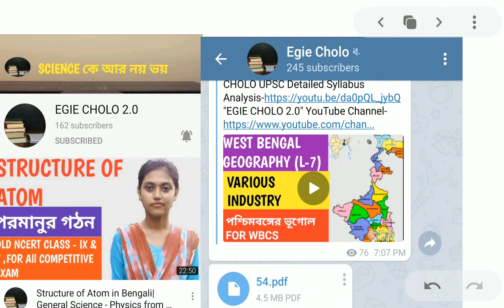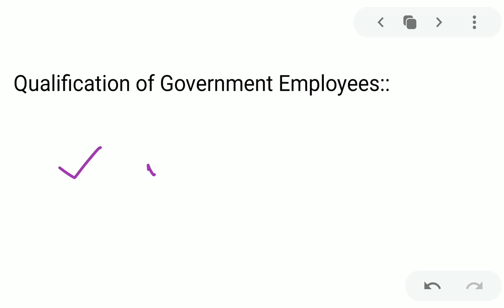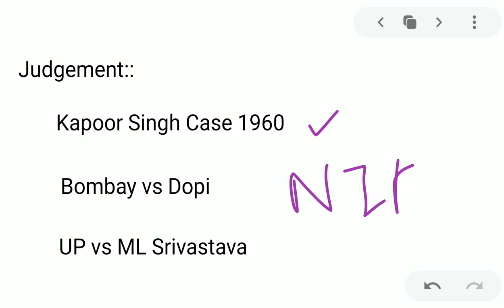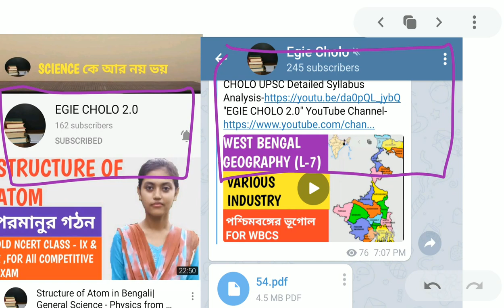Indian Polity from M Laxmikant - Government Employees in Bengali|Qualification & Safety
Can I Write UPSC in Bengali? Syllabus of UPSC?Can write my Optional in Bengali?UPSC Language problem
West Bengal geography (L-7)|Various Industry of West Bengal|WB geography full course for WBCS
UPSC (Union Public Service Commission)|Indian Polity by M Laxmikant|UPSC Composition, Power & All about UPSC,UPSC exam,UPSC removal process
Indian Polity from M Laxmikant -

Government Employees in Bengali|Qualification & Safety